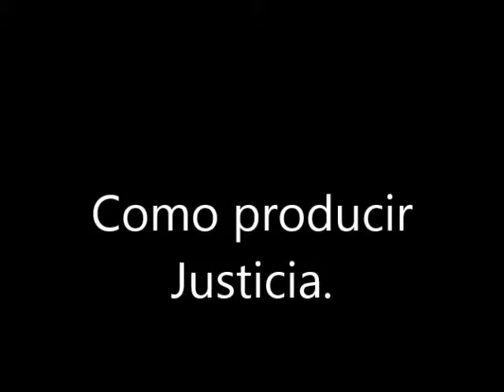Produciendo Justicia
Description